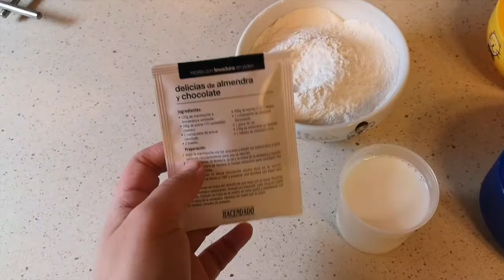Recepta de donuts